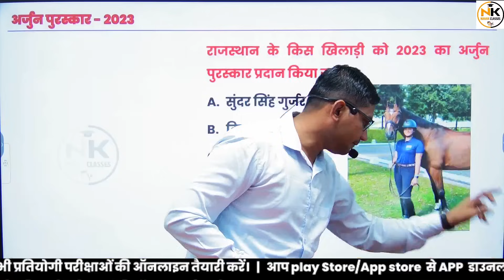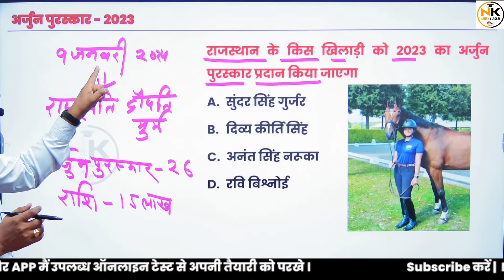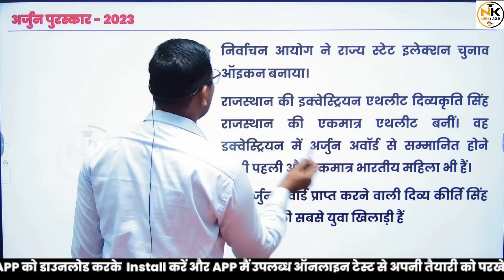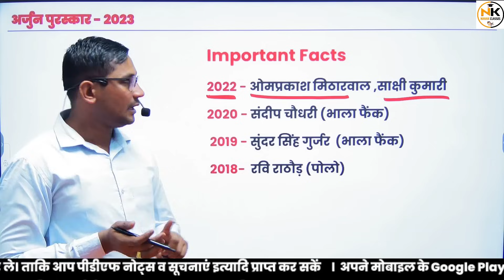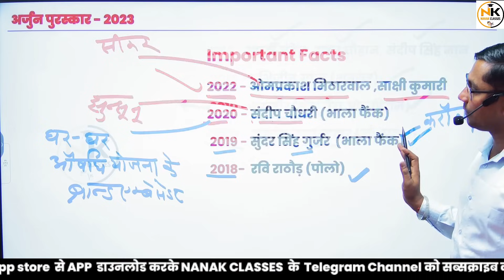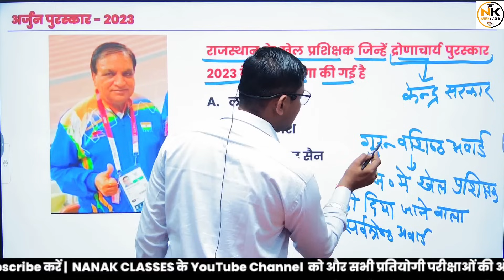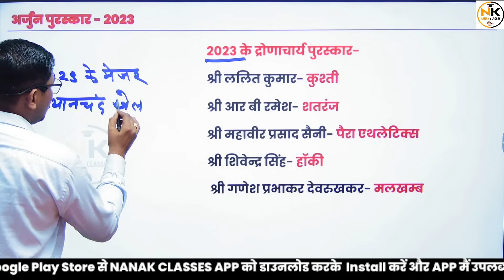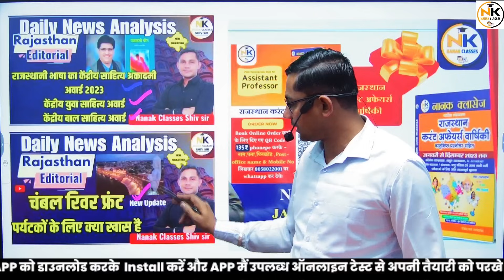राजस्थान के खिलाड़ियों को खेल रत्न पुरस्कार | अर्जुन, द्रोणाचार्य अवार्ड 2023 | Daily News Analysis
राजस्थान के खिलाड़ियों को खेल रत्न पुरस्कार | अर्जुन, द्रोणाचार्य अवार्ड 2023 | Daily News Analysist  || RPSC, RSMSSB  || SHIV SIR

Rajasthan GK
Current affairs
Ras 2023
REET PAPER
RPSC 2nd GRADE EXAM 2023
CET EXAM
CET 2023